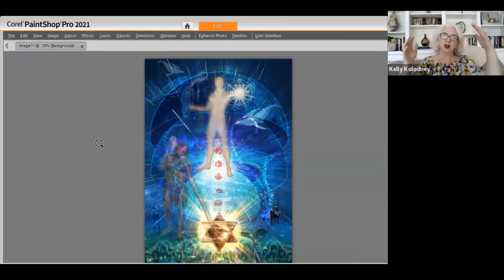Ask An Angel Call - Earth Star Key Code Intro - July 3rd 2022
Become a Member of The Angel Raphael!
Access the full replay for a full week, register as a free member. If you would like to have on-demand access to the entire Ask an Angel Call library, register as a Lightworker member.